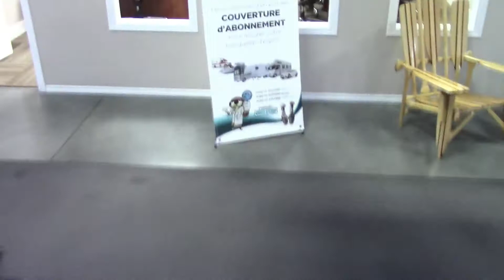Shop local with Grove RV & Leisure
Our 20,000 square foot showroom is loaded with new travel trailers and 5th wheels.
Come on down to Grove RV today and shop in comfort.
With over 100 Rv's on the lot we are sure to have something for everyone!